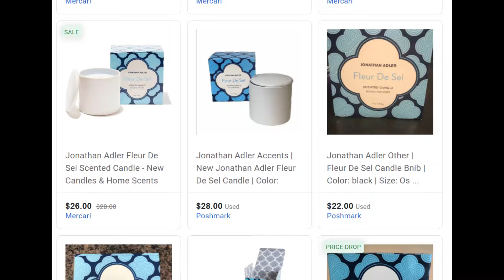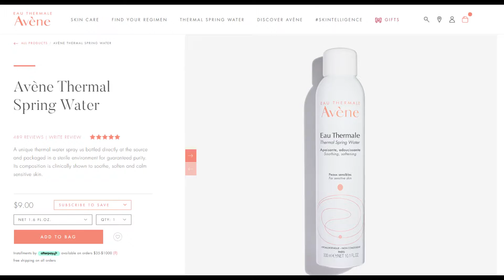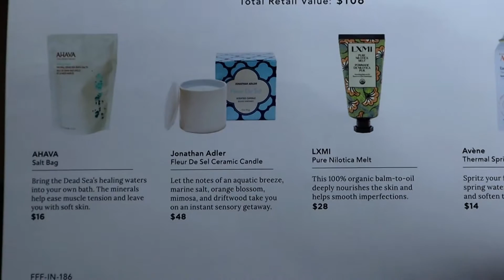FabFitFun Starter Box Review|| Unbiased and Unsponsored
I had fun looking through this box and forget to skip the Winter box so. hope you like this review because you can bet there will be another.

Next week I will have some holly and jolly content for you all but in the mean time, Happy Turkey Day!!!